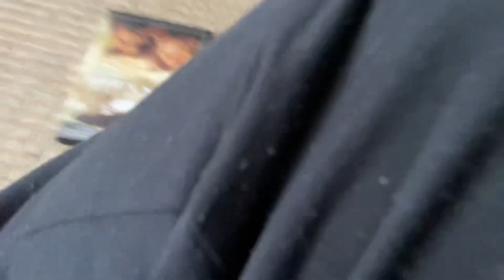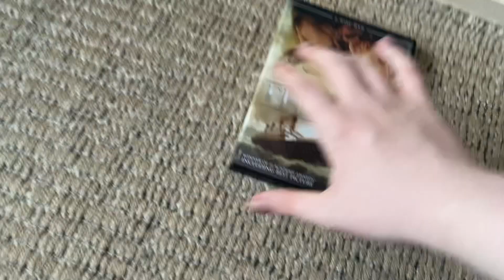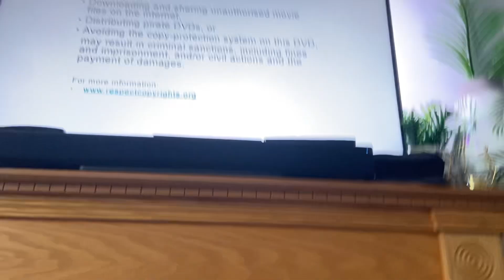Michael Jackson Watches The THX Logo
Michael Jackson Is About To Watch Titanic On DVD But Paddington Warns Him About The THX Logo